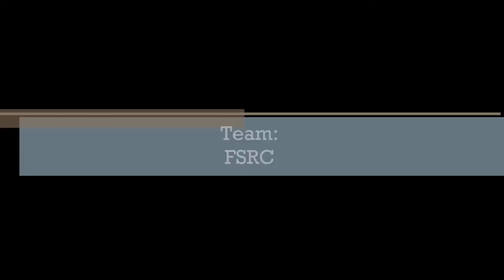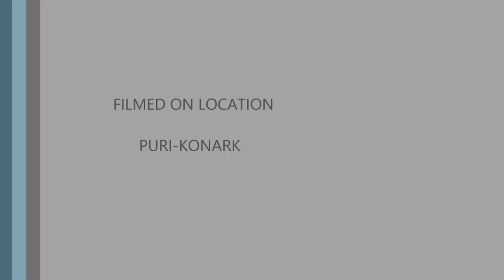FSRC Ride || KTM RC's, Dukes, ninja 300 , CBR 250r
featuring: team FSRC!
15th august
ride to the beach... fun time!